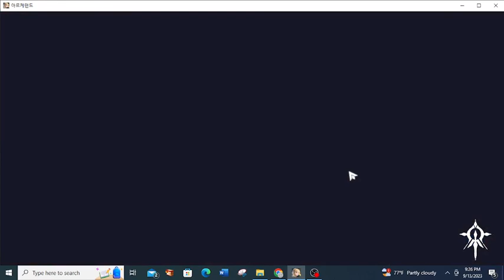Archeland - Into the Mourner's Journey Story Chapter 4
Didn't understand anything